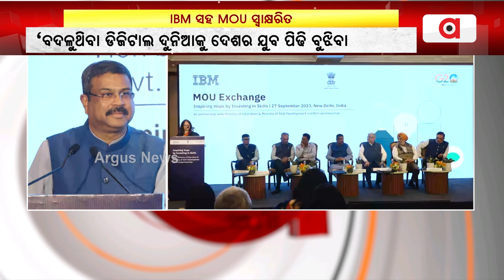Pradhan Presides Over MoUs Signing With IBM On Digital Skilling & Skilling In Emerging Technologies